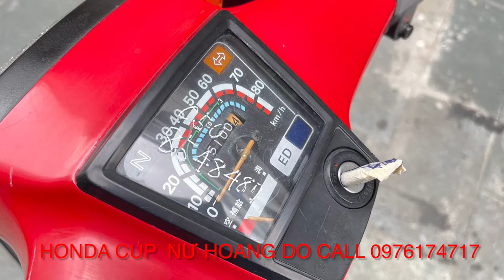Honda Cup nữ hoàng đỏ nguyên rin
** Kênh chuyên về dòng xe Exciter , Sirius Độ Kiểng đẹp cho anh em có nhu cầu mua hoặc sơn sửa dọn kiểng.
** Kênh chuyên Xe nội địa Nhật Bền Đẹp Độc Lạ cho anh em xem và có nhu cầu mua sở hữu 1 chiếc cho riêng mình.

                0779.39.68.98 (Mr.Sang xe Exciter-Sirius độ kiểng)

*Zalo hoặc FB: 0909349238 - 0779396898